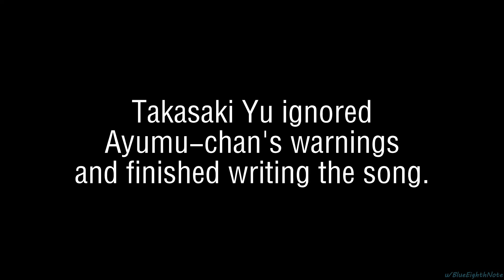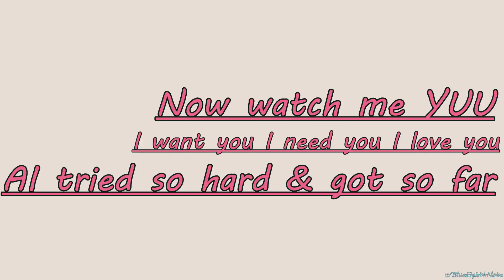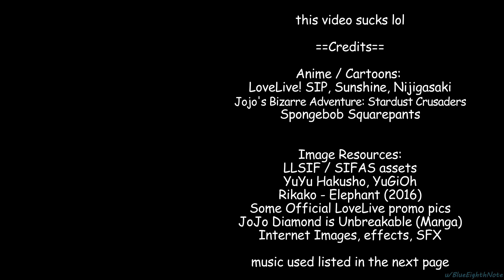[HBD AI] YUU and AI, but it's mostly only Yuu and Ai (memes)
AI present: YUU and AI, but it's mostly only YUU AND AI!

the amount of puns contained can really kill a person from laughter
despite just repeating the same words over and over again
holy hell, what have I gotten myself into

Happy Birthday Miyashita Ai!

Timestamps (yes this video is in parts lol):
0:00 hey hey YUYU
0:19 U & I (vids begins here)
0:53 Introducing iSun
1:10 more YUU and AI
1:23 We do Anime songs only for the rest
1:41 Nico
1:58 SubscrAIbe!!
2:03 Nikoichi

LoveLive Aidoru Birthday post:
YU and AI but it's mostly Yu and Ai (memes)